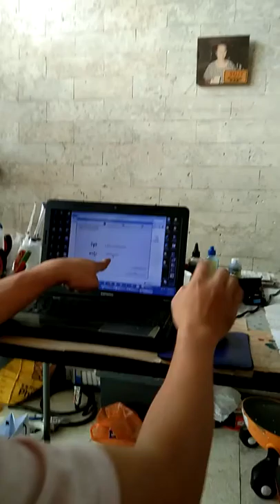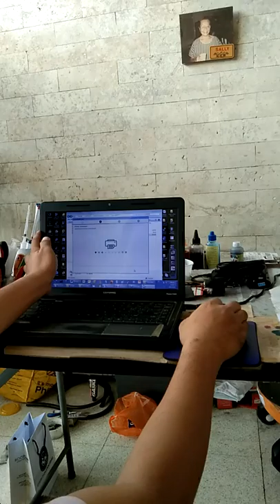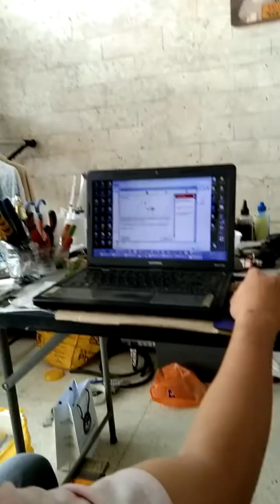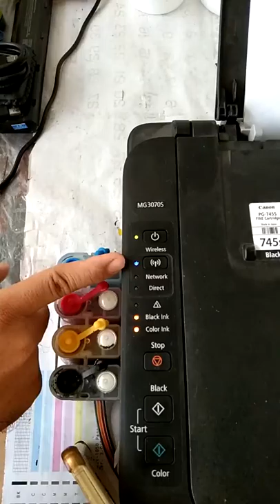MG3070S Wireless and USB Installation video tutorial